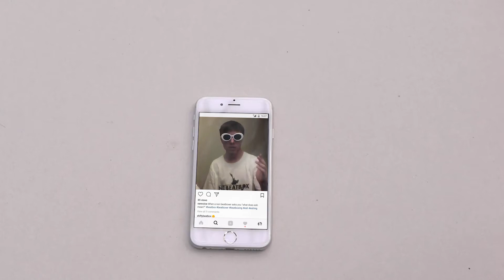Beatbox Meme Reaction That Will Leave You Speechless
Some might find this video pointless, but I think it will help some people out there who don't know how to react when they hear this word on social media!